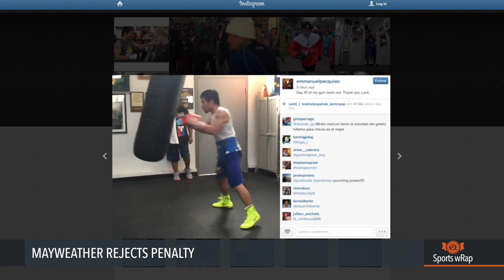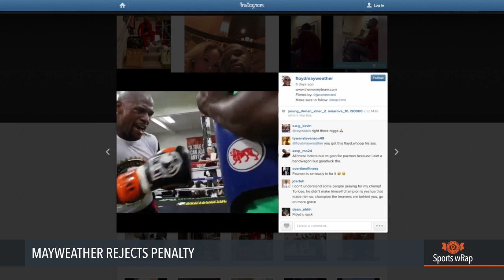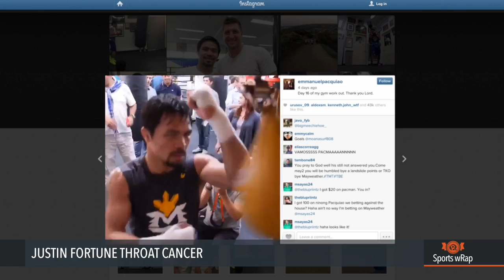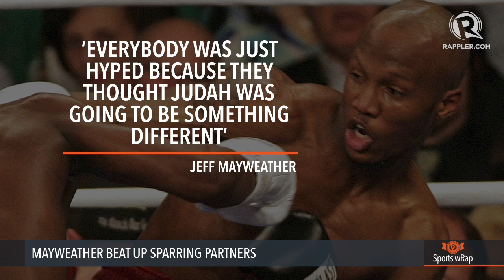Sports wRap: Drug tests, sparring sessions, trainer woes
More videos on Rappler Follow Rappler for the latest news in the Philippines and across the globe. What will happen if either Mayweather or Pacquiao test positive for drugs? That, and more on this week's Sports wRap